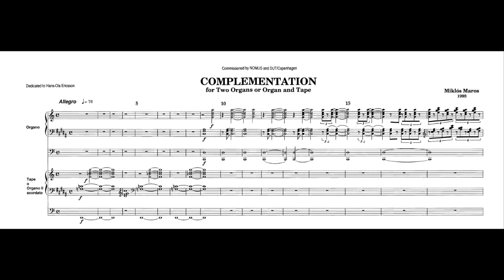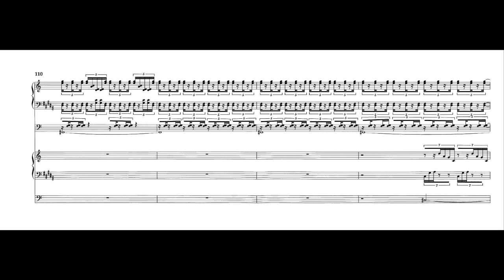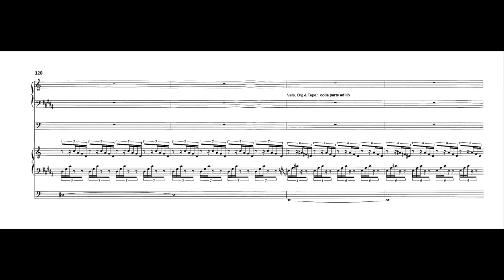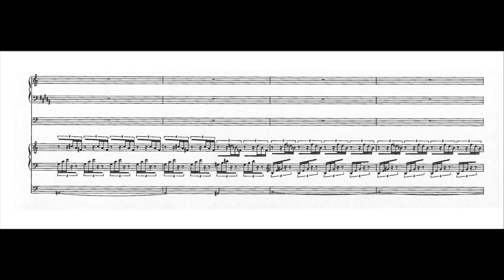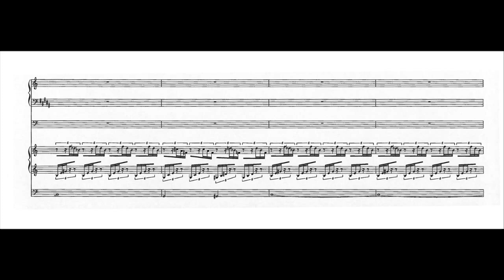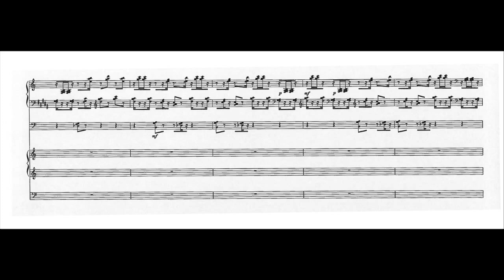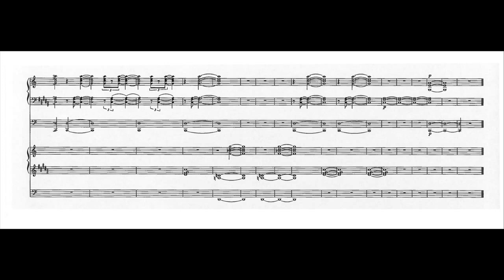COMPLEMENTATION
Miklós Maros: Complementation
for two organs